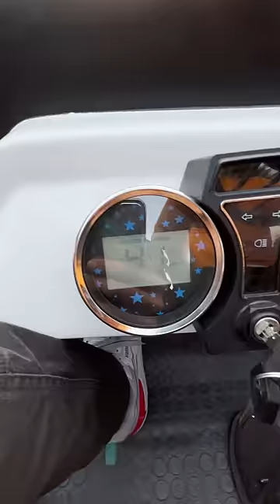Driving World's Cheapest Electric Car !